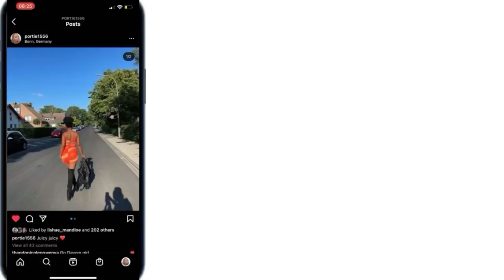Vlog || Spend a day with me in Bulawayo Zimbabwe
After 3 full years, I finally visited my family back home. This is the vlog, spend a day with me in Bulawayo.
Xoxo 💋